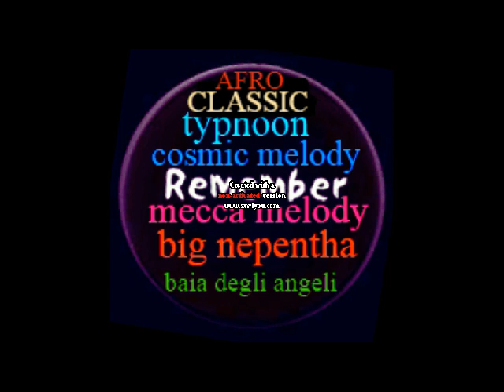MASTERPINE SET 58 2021